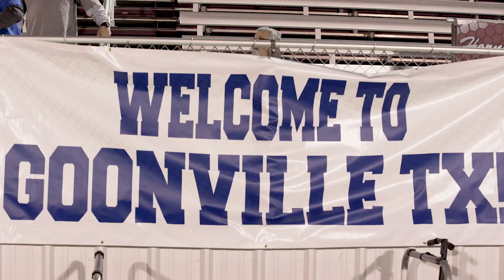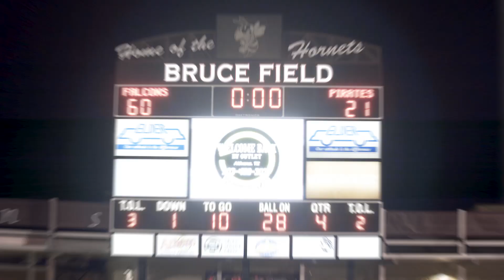North Forney vs Pine Tree 2017 - Playoff Game - ROUND ONE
This is a recap of the North Forney vs. Pine Tree play off game of 2017.  This was the first round game of the Texas High School Football Playoffs and it was the first playoff win for North Forney High School.